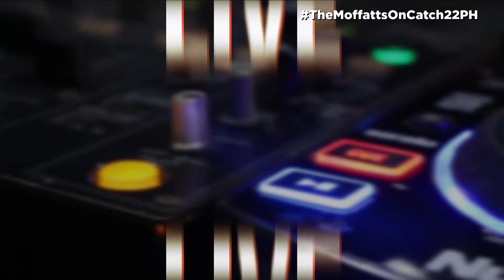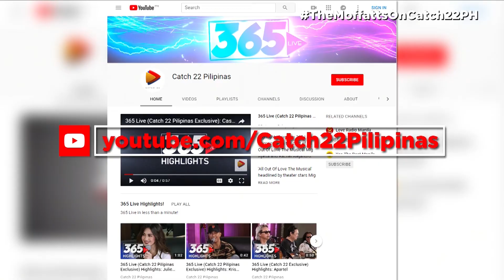365 Live (Catch 22 Pilipinas Exclusive): The Moffatts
For the first time in almost twenty years the boys are back together!

90's band The Moffatts, consists of brothers Bob, Dave, Clint and Scott visited 365 Live to promote their comeback single 'So In Love'.

The Moffatts are known for their hit songs such as ‘Miss You Like Crazy,’ ‘If Life Is So Short,’ and ‘Girl Of My Dreams.’

More interviews on 365 Live: A Catch 22 Exclusive every Thursday at 3pm on 90.7 Love Radio, 101.1 Yes the Best, and 96.3 Easy Rock.

Listen to your full Catch 22 countdown every Saturday at 9am on all Love Radio, Yes the Best, and Easy Rock networks.